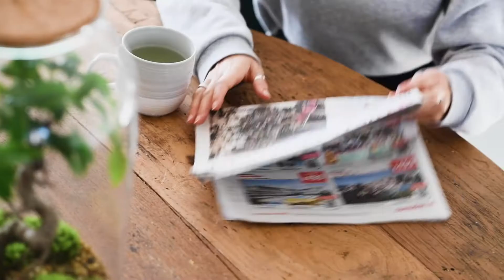Gaan voor Gaaf- voor een gezond, veilig, schoon en welvarend Gelderland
We werken elke dag samen met partners aan een gezond, veilig, schoon en welvarend Gelderland. Dit doen we door ons bij het uitvoeren van onze taken te richten op een duurzaam, verbonden en economisch krachtig Gelderland. Met hulp van 7 onderwerpen geven we hier richting aan. We gaan voor gaaf!
In deze video komt u meer hierover te weten.